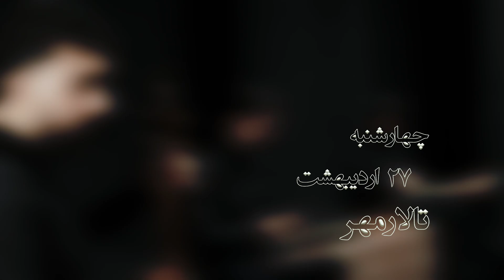کنسرت گروه موسیقی نو “رویای سرزمین” سنتور ، تار ، آواز ، کمانچه ، تنبک ، بهار ۱۴۰۲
“رویای سرزمین”
تورِ کنسرت های گروه موسیقی نو

چهارشنبه ۲۷ اردیبهشت ساعت ۲۰:۳۰
مرودشت ، سالن مهر
آهنگساز و نوازنده سنتور : پژمان سهامی
تار و آواز : محمدذاکرحسین
کمانچه : حسن جباری
تنبک : کریم ابراهیمی

تصویر : بابک بهرامی
صدا : کامیار بهبهانی